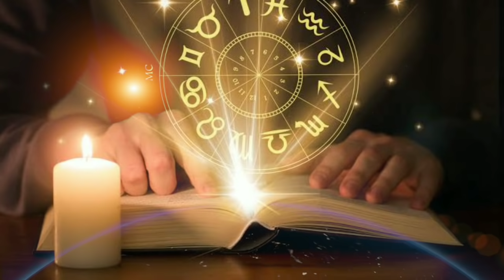Ajira Rashifala | 11 October 2021 (ସୋମବାର) Today Odia Horoscope | Ajira Rasifala Prediction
11 October 2021 today odia horoscope

11 October 2021 today odia horoscope

ajira rasifala
ajira rashifal
bhagya bhabisya today episode
rashifal
aaj ka rashifal
ajir rashifal
rasifala today
rasiphala
bhagya bhavishya
11 tarikh ka rashifal
rasi phala
aji ra rasifala
odia rashifal
rasifala
ajay rashifal
ajira rasifala odia
bhagya bhabisya
rashifal odia
aji rashifal
prarthana channel
aajirarasifala
oriya rashifal
rasi fala
odia
prarthana tv bhagya bhavishya today episode
odia rasifala
rashi phala
today rashifal
ajira rasiphala
odia gita
prarthana rashifal
11 october rashifal
aaj rashifal
aajira rashiphala
ajira odia rashifal
sindurara adhikara 11 October 2021
sindurara adhikara today episode
sindurer adhikar 11 October
today rasifala odia
11-oct
prarthana live
rasifala odia
Oct-11
ajira.rasifala
prarthana tv
rasi folo today
zero rashifal
agira rasiphala
kali rashifal
odia aaj ka rashifal
prarthana
rashifal video
11 October ka rashifal
jayanti rashifal
odia bhajan
odia re
rashifal ajira
rasifal
rasifala ajira
ajera rasefala
ajira rasifal
ajira rasifala jayanti mohapatra today
ajirarasifala
bhagya bhabisya today episode 11 October 2021
jayanti mohapatra
rashi fala
rashifal kanya rashi
rashifal rashifal
rasiphala odia
today rasifala
today rasifala jayanti mohapatra
2021 odia calendar
11 tarikh ka rashifal
11 tarikh saniwara
11 October kundali bhagya
aditya rashifal
ajira rashiphala
ajira rasi
akira rashifal
astrology odia
bhagabata janma 2021
bhagya bhabisya 11 oct 2021
bhagya rashi
bhagyaphala today
hathi rashifal
hazrat rashifal
ka rashifal
kanya rashi
kanya rashifal
mo dehe bolide to deha kala
odia astrology
odia rashi
odia rasi
oriya
otv bhagyarekha
otv rasifala today
pramod patra
prarthana tv odia live